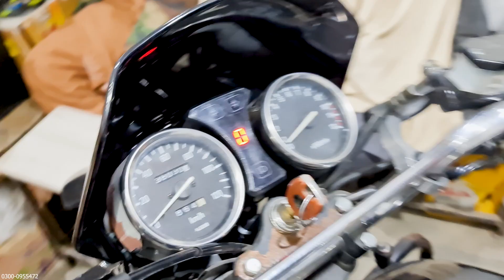لالہ موسیٰ سے آئی موٹرسائیکل اور اسکا منفرد کام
Pak Rider AutoZone Shop Location

Suzuki gs 150 Problems and Solutions
suzuki gs 150 Headlight Problem
suzuki gs 150 Headlight
suzuki gs 150 seat problem
suzuki gs 150 seat solution
Suzuki gs 150 SE 2022 Model
suzuki gs 150 wiring problem
suzuki gs 150 MODIFICATIONS
suzuki gs 150 MODIFIED
suzuki gs 150 Modification
led Light
powerfull LED light
bike charger
mobile holder
mobile charger
bike mobile charger
best LED lights For bike
SUZUKI gs 150 GearIndicator
Suzuki gs 150 gear indicator